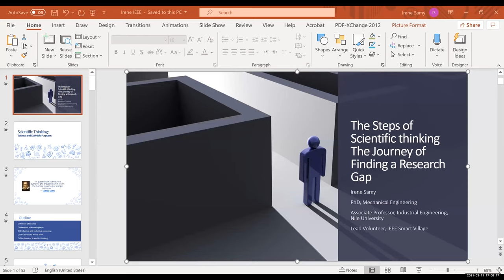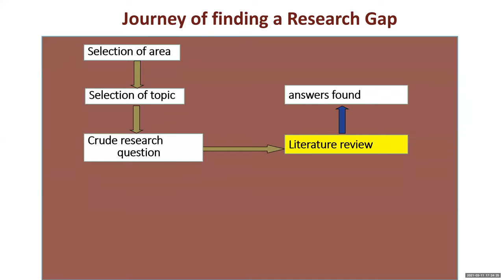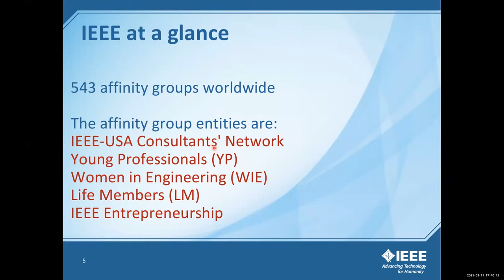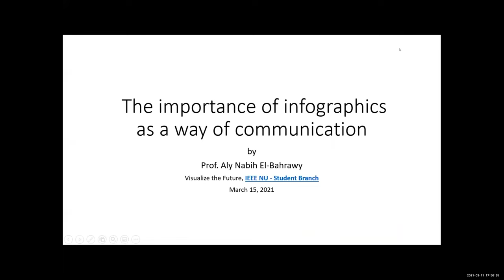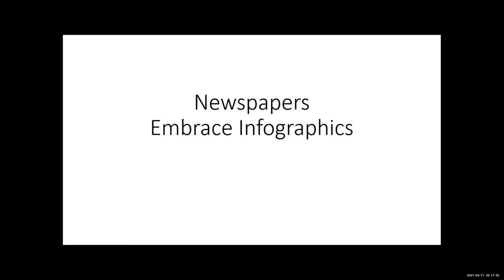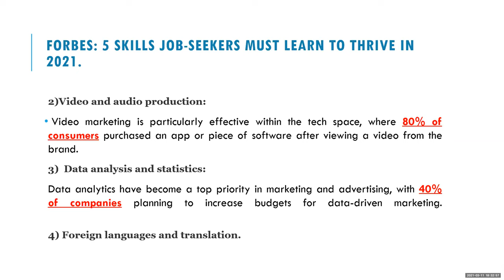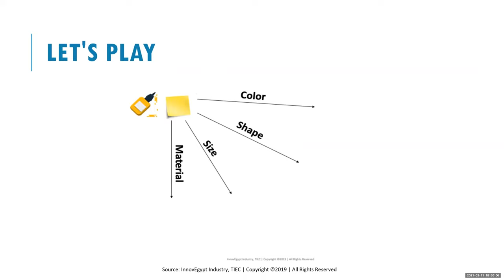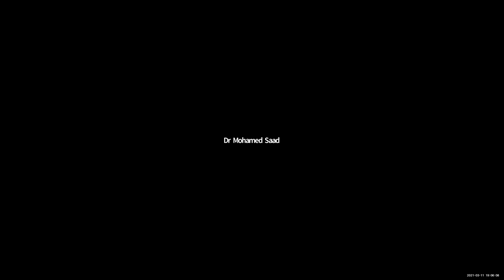Engineering Skills Development Seminar.